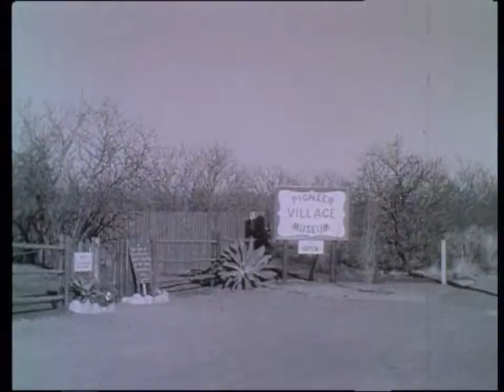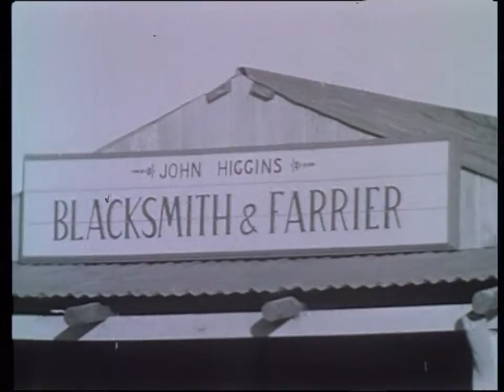Selected views of South Australia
Extracts of film taken by amateur film maker Douglas Moore in the early 1970s. Scenes include old Tatachilla Winery buildings (Fleurieu Peninsula); 'The Barn' wineshop, Pioneer Village museum; Glenelg trams; SAS Channel 10; Victoria Square fountain, Adelaide city at night time, Rundle Street, Bonython fountain; Jetty Road, Glenelg (underexposed); title - 'Adelaide seventy two', opening ceremony HMAS Parramatta, aircraft carrier in Sydney Harbour.

Note quality of film reflects quality of the original.

Use for any purpose requires written permission from the State Library of South Australia.

State Library reference number PRG 1203/F-1.